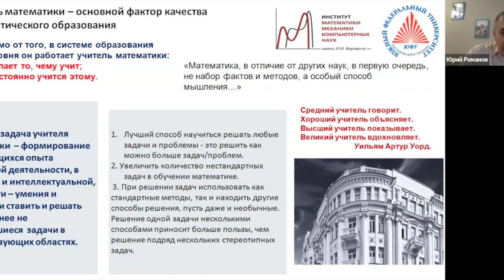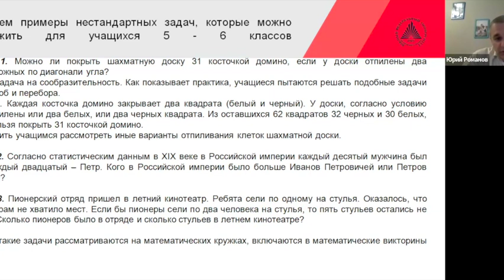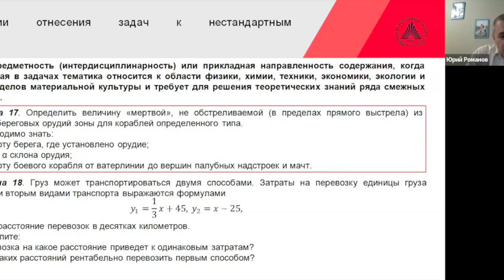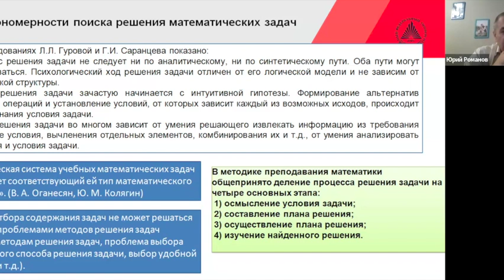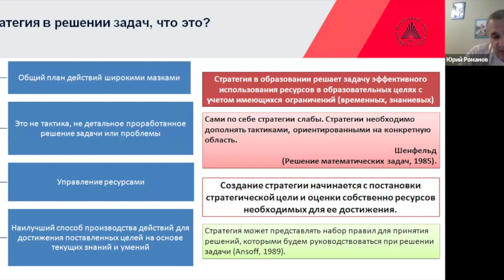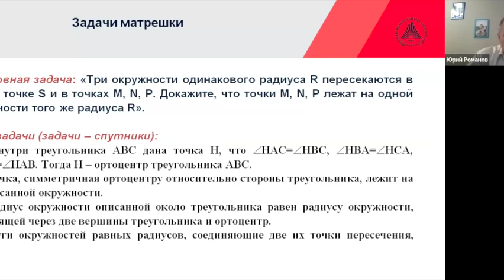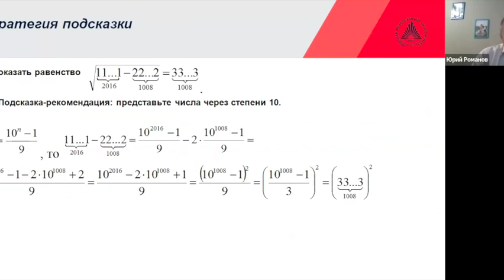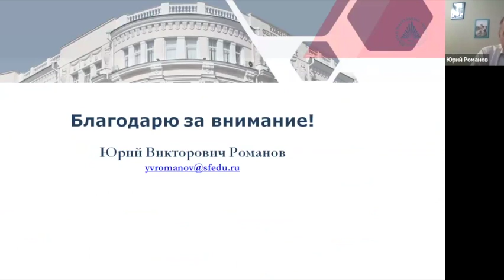«Математика и информатика в средней и высшей школе»: заседание 25.04.2024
С 2023 г. семинар «Школьное математическое образование: содержание и аттестация» продолжит свою работу в расширенном составе совместно с семинаром кабинета методики преподавания элементарной математики механико-математического факультета МГУ имени М. В. Ломоносова.

Название объединённого научного семинара:
«Математика и информатика в средней и высшей школе»
Руководители семинара: И. И. Мельников, А. Л. Семенов, А. В. Боровских, И. Н. Сергеев
Секретарь семинара: В. С. Панфёров

16:45–18:30 — доклад «Выбор «стратегии» решения задачи как компонент профессиональной подготовки будущих учителей математики».

Романов Юрий Викторович, кандидат пед. наук, доцент, заведующий кафедрой теории и методики математического образования Южного федерального университета.

Аннотация. В докладе планируется рассмотрение вопросов, касающихся обучения решению задач в процессе подготовки будущих учителей математики.
Необходимость совершенствования содержания школьного математического материала, включения в него нестандартных задач и дидактически интересных способов их решения актуализируют проблему подготовки будущих учителей математики в области элементарной математики и методики обучения учащихся методам решения задач.

Успешность решения задач зависит от степени владения обучающимися некоторыми «стратегиями» решения задач. Учителя математики должны уметь формировать у обучающихся навыки поиска способов решения задач.

В докладе будут рассмотрены «стратегии» решения задач, приведены примеры, иллюстрирующие некоторые из них.